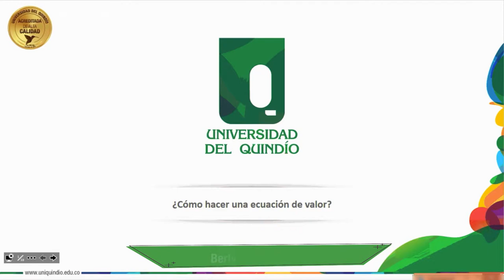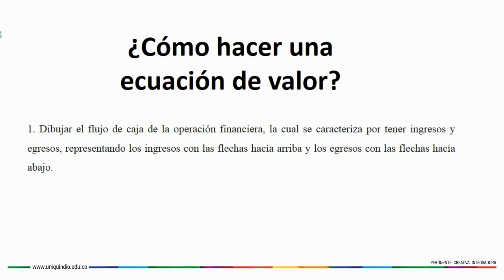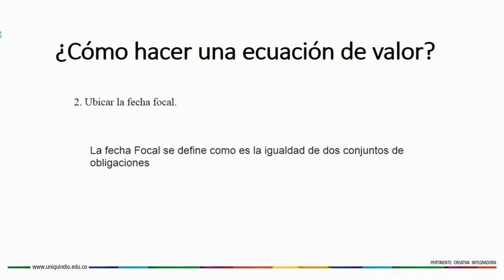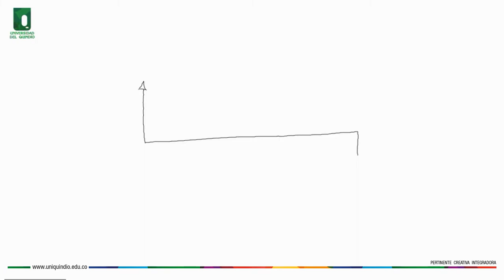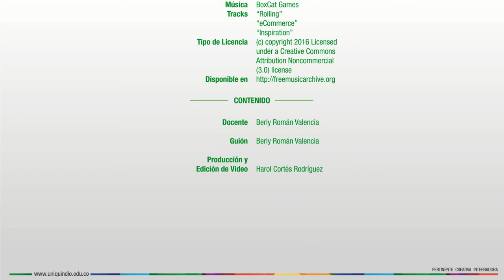¿Cómo hacer una ecuación de valor?